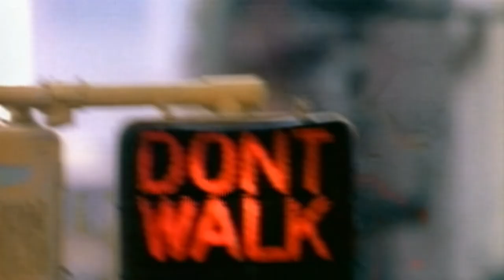NYPD Blue - Season 11 intro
Season 11 Intro